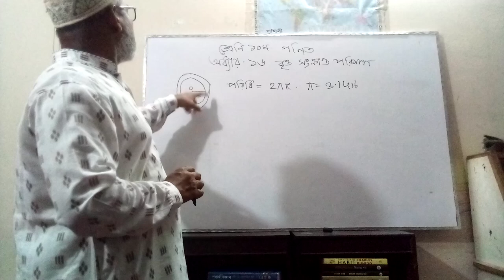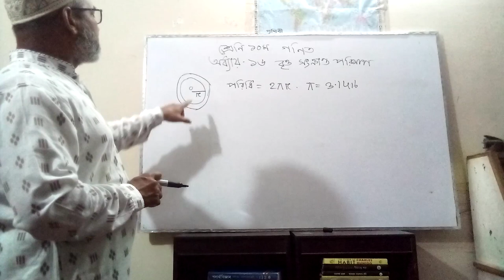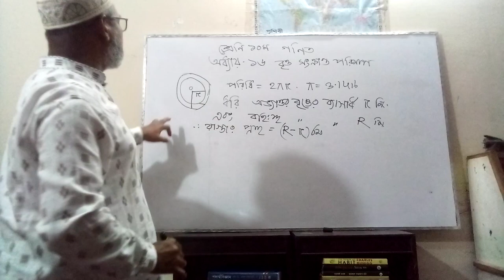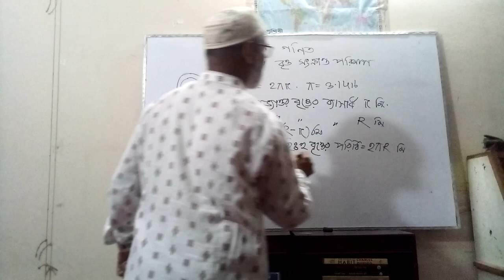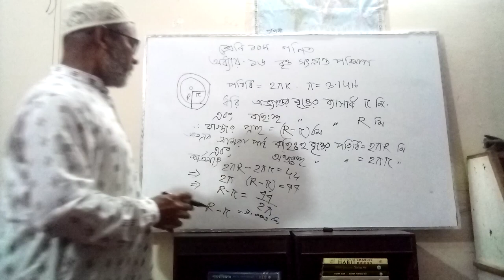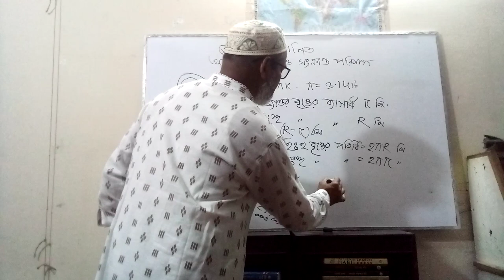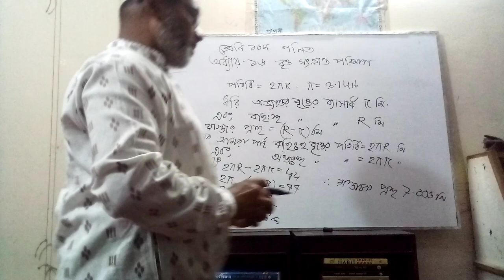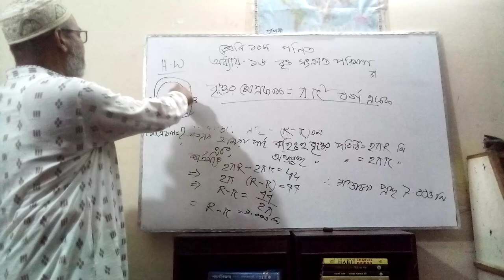Mukhles_sir_class10 বৃত্ত